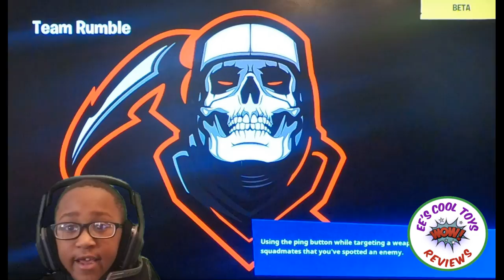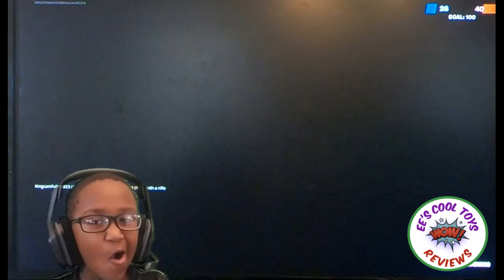Fortnite Season 1 Chapter 2 1st time - 12 kills for 12,000 V Bucks!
12 Kills on 1st try..Mom pays for 12,000 Vbucks